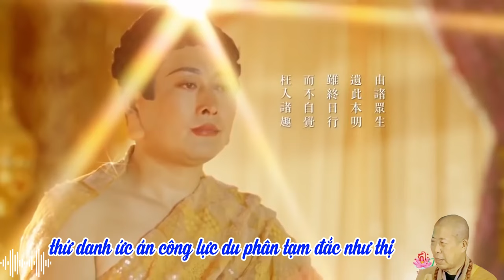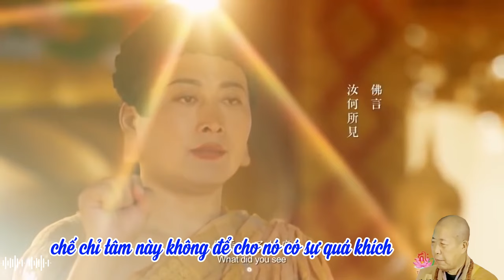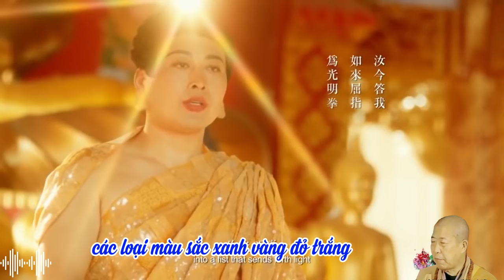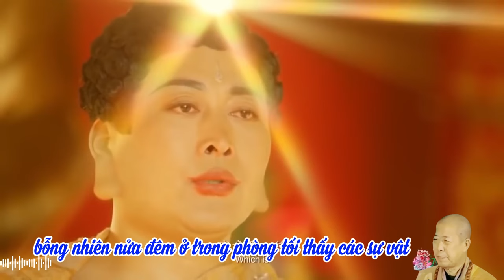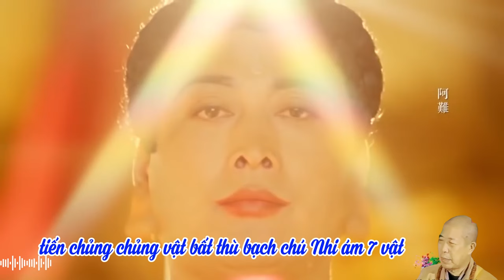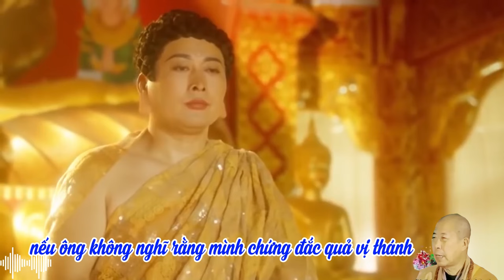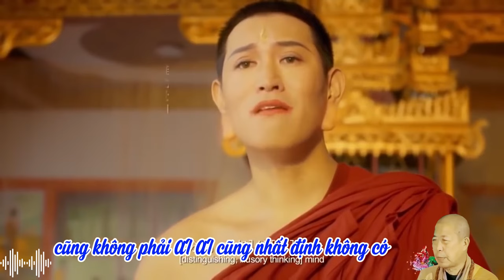11 Phật nhãn tạm thời khai mở ra | HT Tuyên Hóa giảng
50 Ngũ Ấm bản năm 2024
Diễn đọc: Diệu Pháp Âm
Bản đầy đủ 50 Ngũ Ấm bản năm 2024 :
video cùng nội dung:
Để có được Phật nhãn, phải nhất tâm tu tập 42 Đại bi thủ nhãn ấn pháp | HT Tuyên Hóa